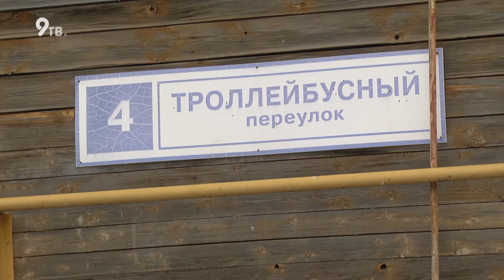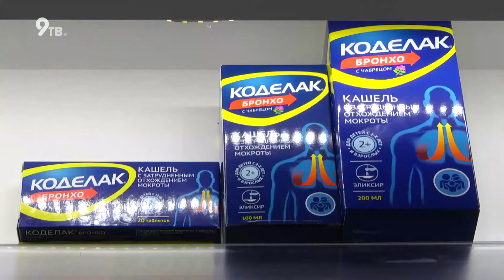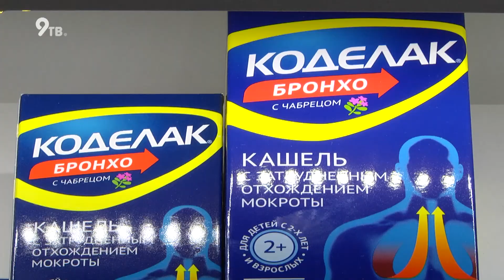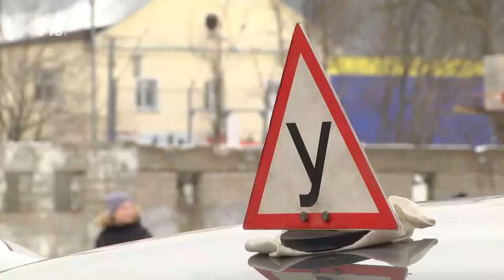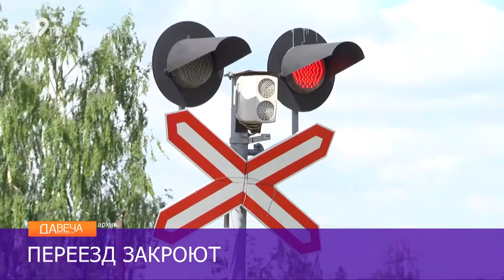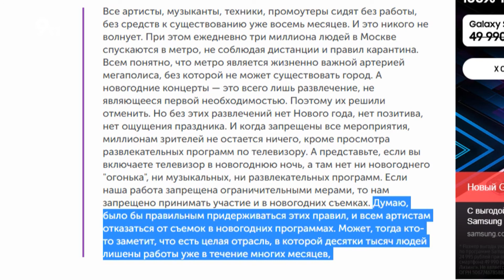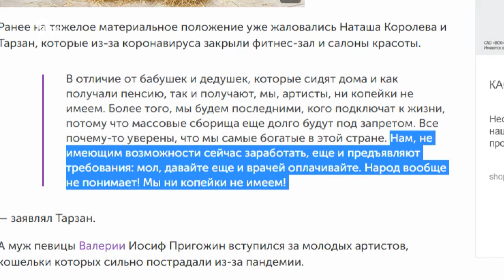Вечерний выпуск Давеча 19.11.2020